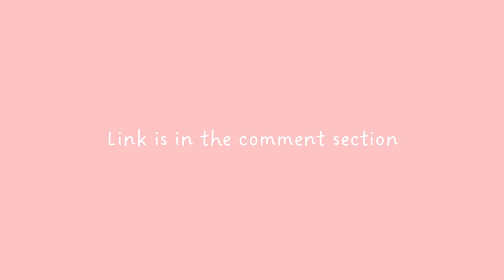CBSE class 12| NEET| JEE | Handwritten notes| Chemistry| Haloalkanes and Haloarenes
Thank you Meetra for coming by.
These notes have been thoroughly verified.
Please leave your valuable feedback in the comment section.

This document is an exceptional resource for students studying Biology in class twelfth and pursuing NEET, JEE or CBSE. It is composed of highly organized and comprehensive revision notes that cover all the essential topics and concepts in Chemistry.

The notes are skillfully presented with clear headings and subheadings, making them easily accessible for students. The key points and explanations are well-organized, concise and polished, making them not only easy to comprehend but also easy to remember.

Additionally, the document provides comprehensive examples and diagrams for learners to visualize complex Chemical concepts, which is helpful in enhancing their understanding of the subject.

Overall, the document is an excellent revision material for students to boost their performance in Chemistry and achieve outstanding results in their examinations.

These notes are originally produced and distributed. Any resemblance is subjected to copyright.